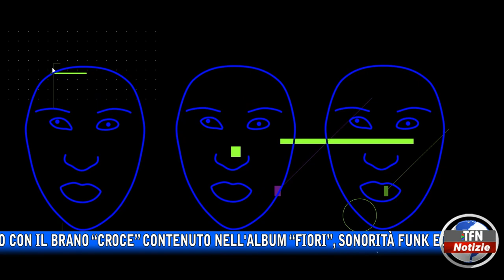Caltanissetta - Musica, Sesio torna con un nuovo brano